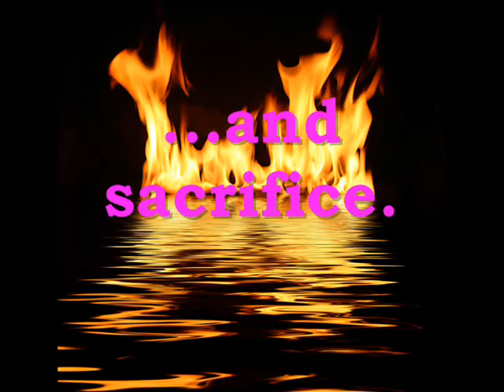Of Water and Dragons by Kelley Heckart (Book Trailer)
This is a book trailer for Of Water and Dragons, a Celtic fantasy romance set in ancient Britain and Scotland--a soul-stirring story of love and sacrifice.